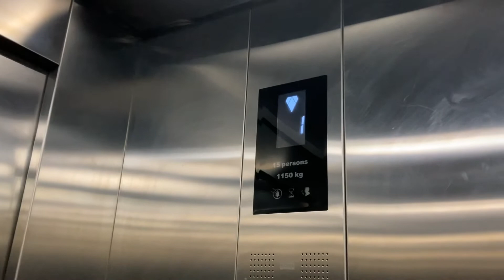2x KONE Ecodisc Lifts